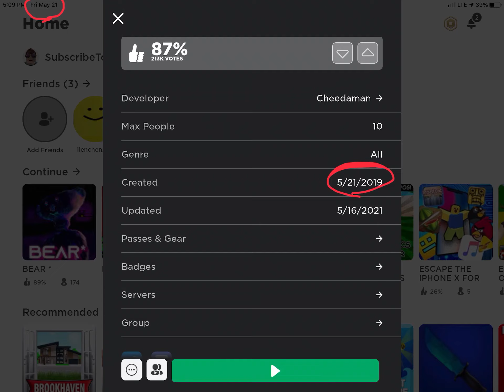BEAR (Alpha) - ANNIVERSARY!!!!!!!!!!